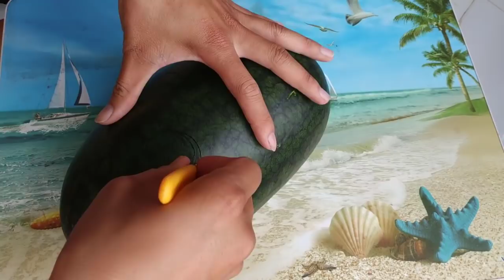BÀI 4: TỈA HOA ĐỒNG TIỀN TRÊN DƯA HẤU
Chào các bạn,mình làm video này hướng dẫn các bạn tỉa hoa cơ bản trên dưa dễ dàng và chi tiết nhất cho người mới bắt đầu